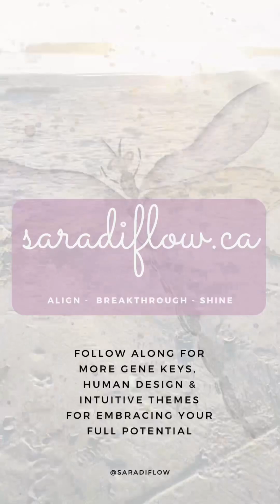Gene Key 20 Contempation: Self-Assurance, Presence & Surrendering to Flow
How many moments in your day today were you 100% present? How many moments were you absent?

Join me in this week’s sun transit contemplation & discover how the themes in Gene Key/ Hexagram 20 can guide you to a more self-assured, present, and harmonious life.